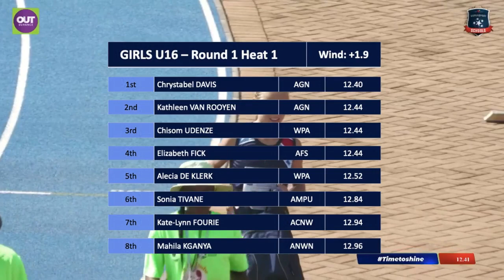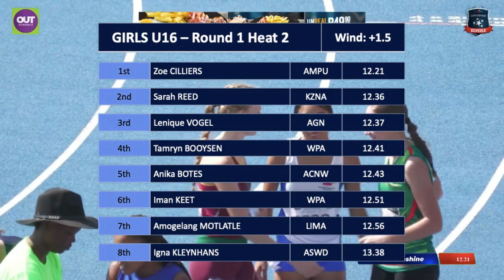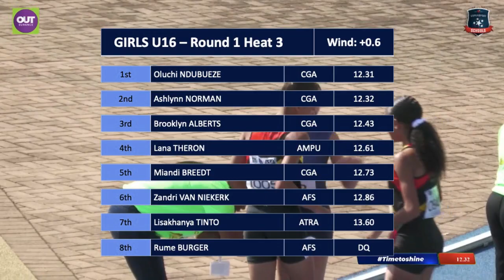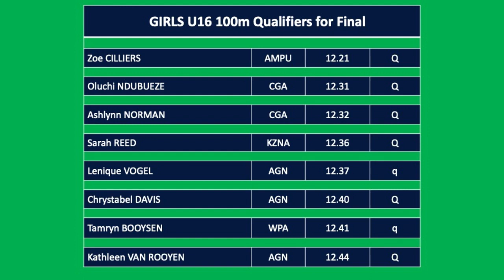100m Girls U16 Round 1 - 2023 SA Championships, Pietermaritzburg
2023 South African U16, U18 & U20 Championships in Pietermaritzburg - Day 1 (23 March)

100m Girls U16 Round 1 Heats

Heat 1 (wind: +1.9)
1  Chrystabel DAVIS                 AGN      12.40
2  Kathleen VAN ROOYEN       AGN      12.44
3  Chisom UDENZE                  WPA      12.44
4  Elizabeth FICK                      AFS       12.44
5  Alecia DE KLERK                  WPA      12.52
6  Sonia TIVANE                       AMPU   12.84
7  Kate-Lynn FOURIE                ACNW  12.94
8  Mahila KGANYA                   ANWN  12.96

Heat 2 (wind: +1.9)
1  Chrystabel DAVIS                AGN       12.40
2  Kathleen VAN ROOYEN      AGN       12.44
3  Chisom UDENZE                 WPA       12.44
4  Elizabeth FICK                     AFS        12.44
5  Alecia DE KLERK                 WPA       12.52
6  Sonia TIVANE                      AMPU    12.84
7  Kate-Lynn FOURIE              ACNW     12.94
8  Mahila KGANYA                  ANWN    12.96

Heat 3 (wind: +0.6)
1  Oluchi NDUBUEZE              CGA        12.31
2  Ashlynn NORMAN              CGA        12.32
3  Brooklyn ALBERTS             CGA        12.43
4  Lana THERON                    AMPU      12.61
5  Miandi BREEDT                  CGA         12.73
6  Zandri VAN NIEKERK        AFS          12.86
7  Lisakhanya TINTO             ATRA       13.60
8  Rume BURGER                   AFS           DQ